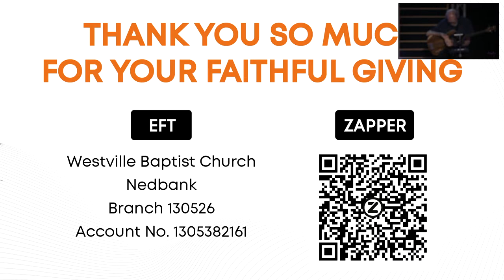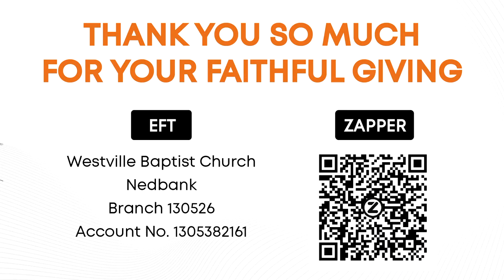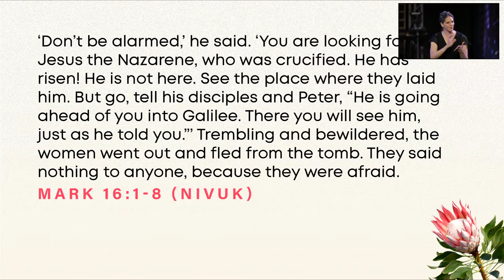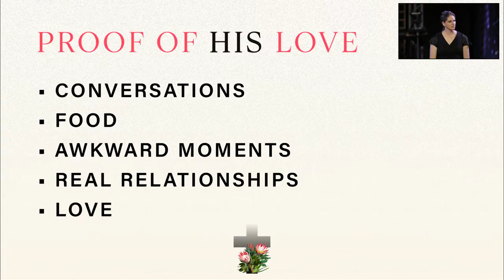EASTER - EMPTY TOMB = PROOF OF LIFE | John Benn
Here are dates & times for you to diarise:

Monday, 25 March to Saturday, 30 March - Prayer Room (details below)
Friday, 29 March - Good Friday services at 8 am and 10 am
Saturday, 30 March - Blood Drive from 9 am *
Saturday, 30 March - Giant Easter Egg Hunt (see below for details)
Sunday, 31 March - sunrise at the beach from 5:30 am near Ushaka Pier **
Sunday, 31 March - Easter Sunday services at 10 am and 5:30 pm (Please note: NO 8 am service)
* We have asked the SANBS to bring extra beds for this blood drive as we want to have as many people as possible donating blood. It's a great reminder of what Jesus did for us and a wonderful way to give back to our country to help those that need this precious gift of blood.

** Look out for us near Ushaka Pier. Bring breakfast, costumes, picnic blankets, etc. There will be a reflection guide available to do individually or in groups. There is no 8 am service at the church, so feel free to stay for longer.